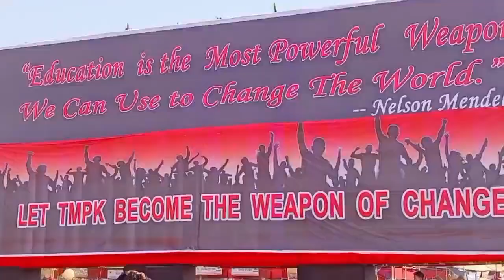MYF 2nd Day Mising aao/ Opan aao / BM boy ছোৱালীবোৰ ইমান ধুনীয়া Mising Girls Golden jubilee place